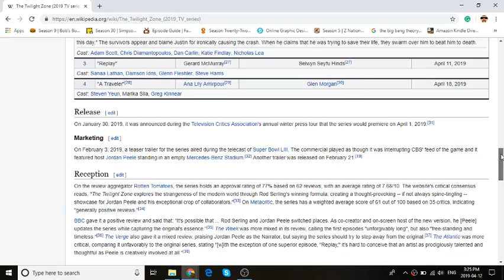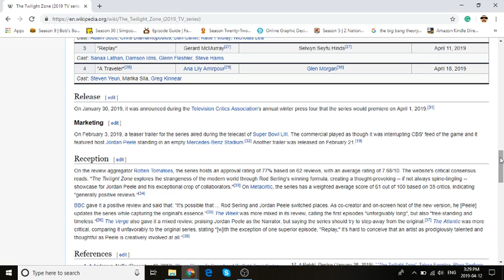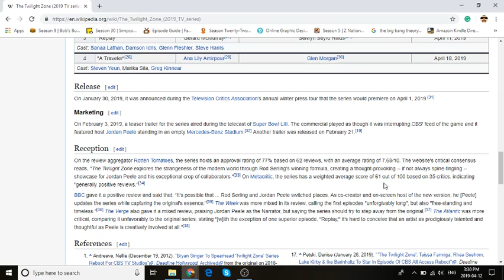The Twilight Zone: Episode 3 (2019) "Replay" Review